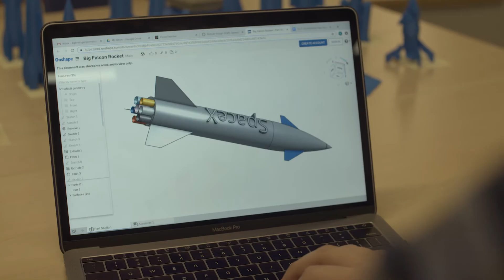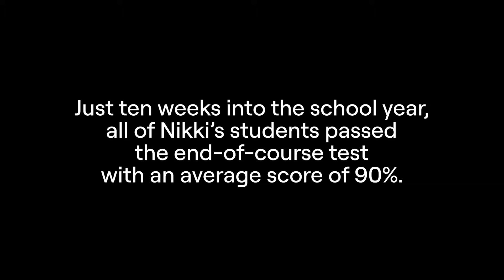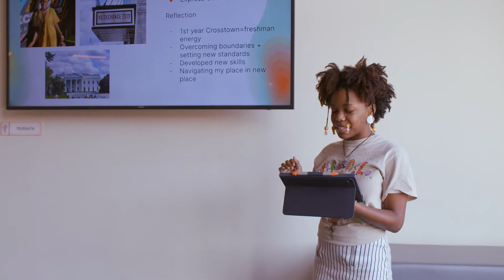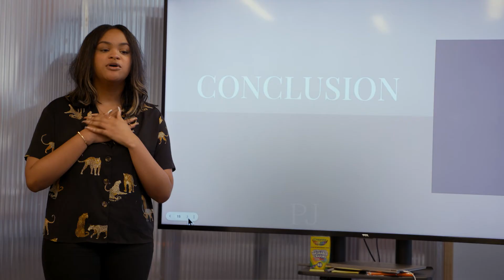The Test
Science and math teachers at XQ’s Crosstown High asked ninth graders to investigate problems on Earth and consider how to sustain life on Mars. Watch project-based learning in action as students build prototype environments, debate ethics, test plants for oxygen production, and more. They were skeptical about whether they were really learning until they took an example of a state test.

Directed by Lee Hirsch
Lee Hirsch is an award-winning filmmaker whose work includes the feature documentary “Bully.” Believing in the importance of the cause, Hirsch began a social media campaign on bullying and worked tirelessly to support grassroots movements to raise awareness, providing screenings of the film for kids and parents across the country and pushing for national legislation. Lee has worked with XQ since 2015 to capture the journeys of the XQ schools.

ABOUT XQ INSTITUTE:

XQ Institute is the nation’s leading organization dedicated to rethinking high school. Our young people are growing up at a time when the economy, the workforce, and the environment are changing rapidly. And high schools must respond. We help high schools become centers of innovative and rigorous learning where every student is prepared to succeed in college, career, and life. Our free tools and products empower educators, communities, and policymakers to disrupt outdated systems by redesigning schools and transforming student learning to be more relevant and engaging. Our approach is guided by deep research and powered by data and storytelling that inspire action.